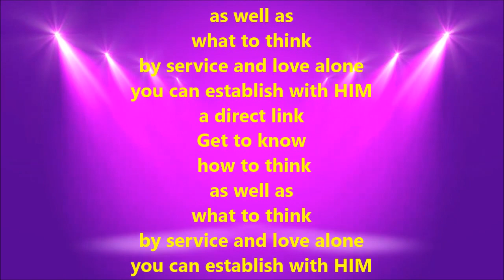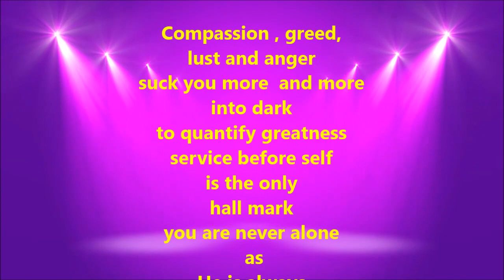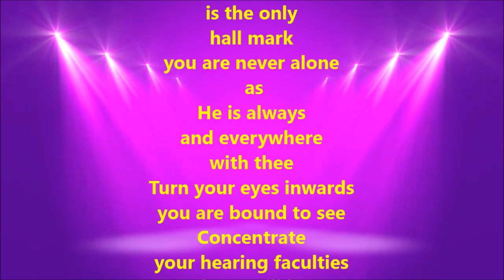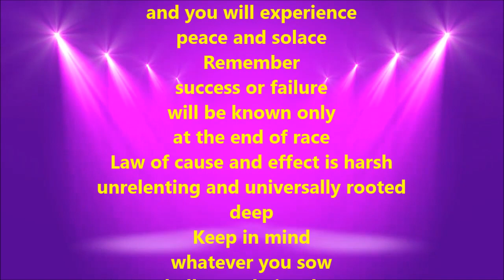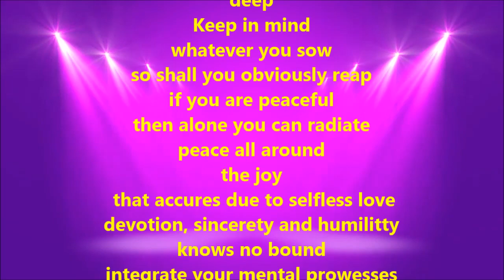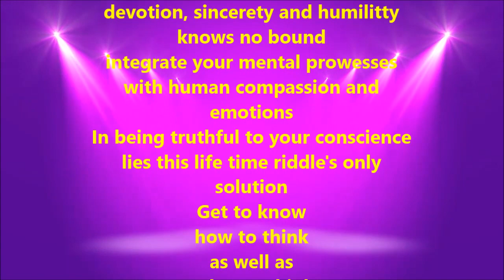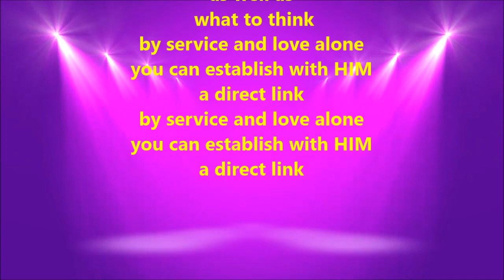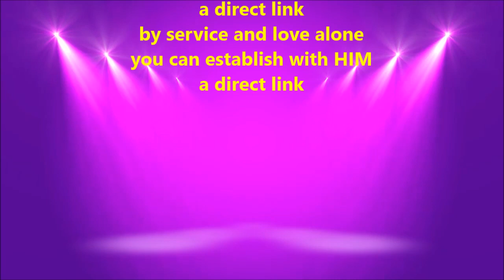Establish a direct link with HIM (Almighty) | Ajit Sareen |Eternal Hope music by Kevin MacLeod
Na mandhir wich (Neither in Temple)
Na masjid wich (Nor in Mosque)
Basta (He resides)
Rab yaara tere andar wich. (Almighty resides within you)

what to think
by service and love alone
you can establish with HIM
a direct link
what to think
a direct link
a direct link

Compassion , greed,
lust and anger
suck you more  and more
into dark
to quantify greatness
service before self
is the only
hall mark
you are never alone
 as
He is always
and everywhere
with thee
Turn your eyes inwards
you are bound to see
Concentrate
your hearing faculties
and you will hear.
Thus in meditation and trance
you will find Him
more than near
Dive deep
 into depths of your heart
and you will experience
peace and solace
Remember
success or failure
will be known only
at the end of race
Law of cause and effect is harsh
unrelenting and universally rooted deep
Keep in mind
whatever you sow
so shall you obviously reap
if you are peaceful
then alone you can radiate
peace all around
the joy
 that accures due to selfless love
devotion, sincerety and humilitty
knows no bound
integrate your mental prowesses
with human compassion and emotions
In being truthful to your conscience
lies this life time riddle's only solution
 what to think
a direct link
direct link
 what to think
a direct link
a direct link